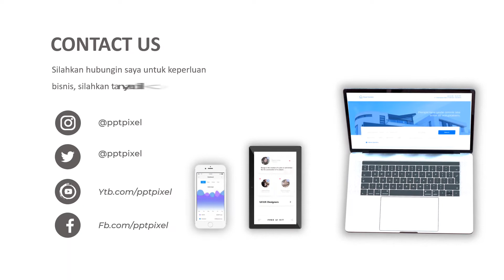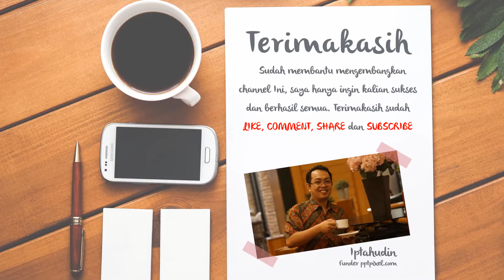Jasa Video Promosi Pizza Food, Masakan Tradisional, Ayam Geprek, Video Promosi Princes, Iklan Ruma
KUMPULAN CONTOH VIDEO KAMI
2. CONTOH VIDEO FASHION SHOW
5. CONTOH VIDEO PERSONAL BRANDING
7. CONTOH VIDEO COMPANY PROFILE
8. CONTOH VIDEO PROMOSI MASAKAN
9. CONTOH VIDEO IKLAN KENDARAAN
10. CONTOH VIDEO UCAPAN, UNDANGAN